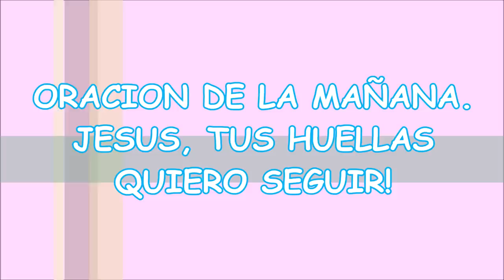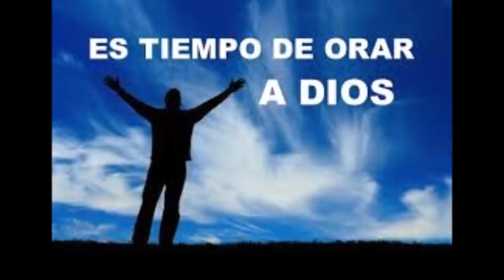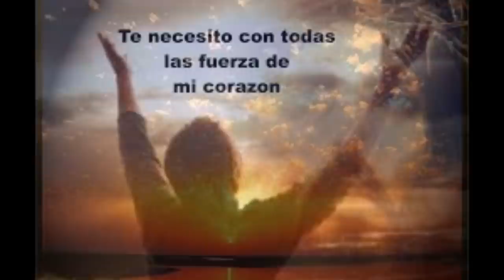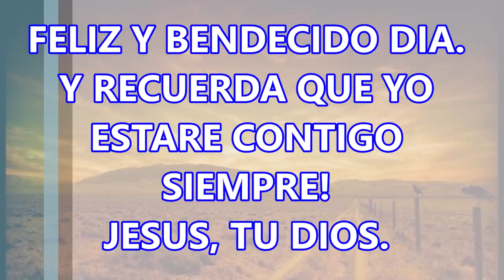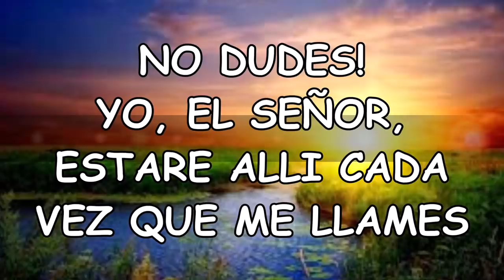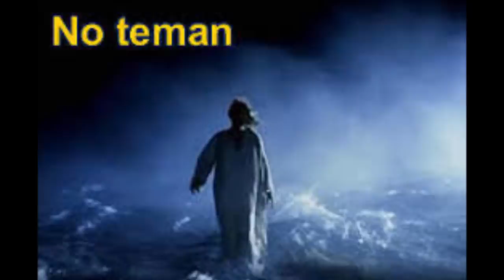ORACION DE LA MANANA PARA DECIR AL SEÑOR TUS HUELLAS QUIERO SEGUIR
QUE HERMOSO ES HABLAR CON DIOS Y QUE ALEGRIA CREER QUE SI NOS ESCUCHA!
LOS OJOS DE CRISTO ESTAN SIEMPRE FIJOS EN NUESTROS PASOS, EN NUESTROS PENSAMIENTOS Y EN NUESTRO CORAZON. APRENDAMOS A VIVIR NUESTRA VIDA DE LA MANO DEL SEÑOR. UN DIA, CARA A CARA, NOS VEREMOS CON EL.
OREMOS CON FE HERMANOS.

LA GRAN META DE TODO SER HUMANO, ES LOGRAR LA CONTINUIDAD DE LA VIDA EN EL REINO DE LOS CIELOS, LA GRAN PROMESA DE UNA NUEVA VIDA DESPUES DE LA MUERTE, EN LA PRESENCIA DE DIOS. no HABRA MAS DOLOR, NI MAS LLANTO, NI MAS SUFRIMIENTO, NI MAS ENFERMEDAD, NI MAS ENFERMEDAD.  SEREMOS COMO ANGELES, HA PROMETIDO NUESTRO SEÑOR JESUCRISTO, EN LA GLORIA DE LOS CIELOS, EN LA MISMA PRESENCIA DE DIOS!
BASTA CREERLO, CREER A JESUS, SEGUIRLE Y HACER SU SANTA VOLUNTAD!